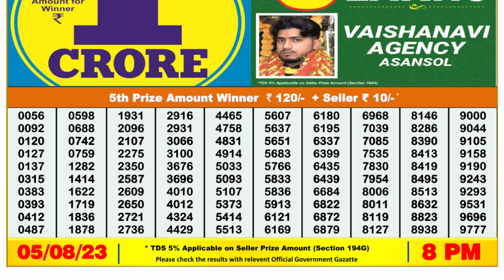🔴Dear Lottery Sambad Live 8pm today 05.08.23 Nagaland State Lottery Result